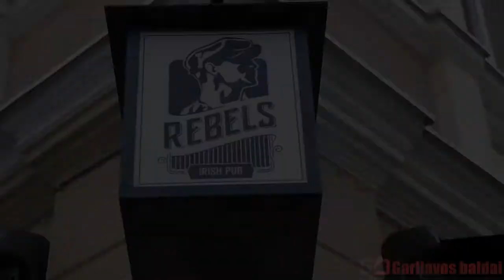„Garliavos baldai“: Rebels Irish Pub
Airiška dvasia dvelkiantis Kauno Laisvės alėjos smaragdas – „Rebels Irish Pub“ nuo pradžios iki pabaigos!

Užsukite ir patys įsitikinkite, kokia magija sklando šiame bare.